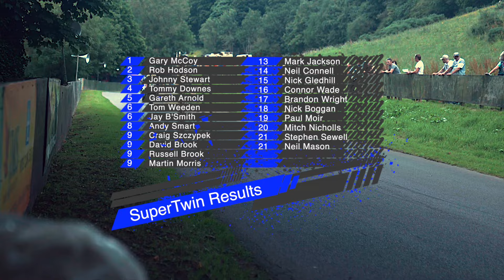Twins Highlights Cock O' The North 2024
Our final race highlights video for the Cock O 'The North is here! Catch up with the Twins action and don't forget advanced discount tickets for The Steve Henshaw Gold Cup come to an end this Saturday at midnight.

See you all 7th - 8th September!!